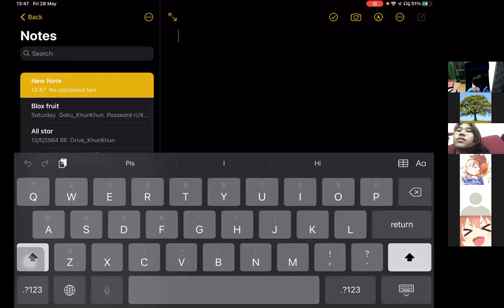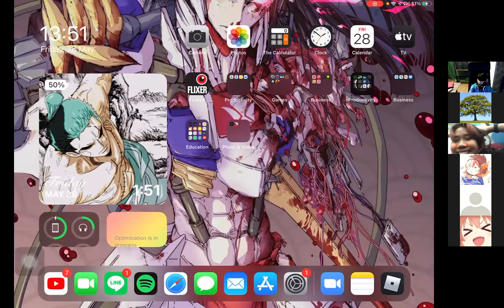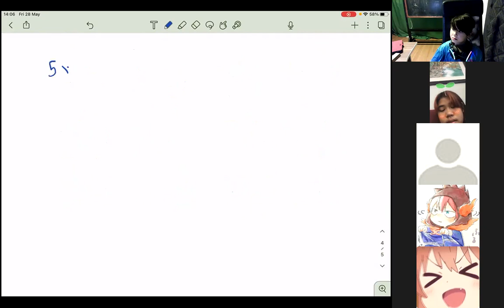Math - MS แม่ขวัญ 28 พ.ค.2564